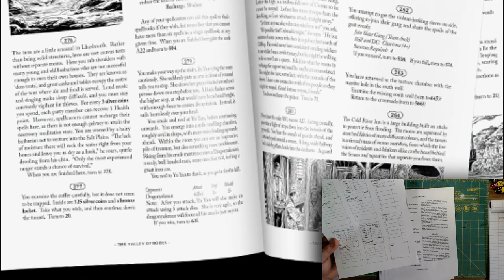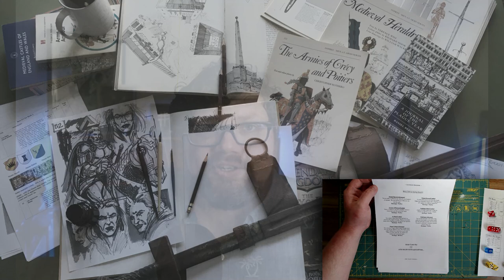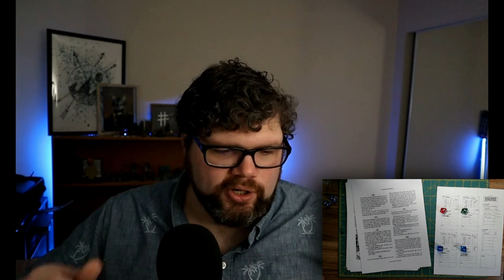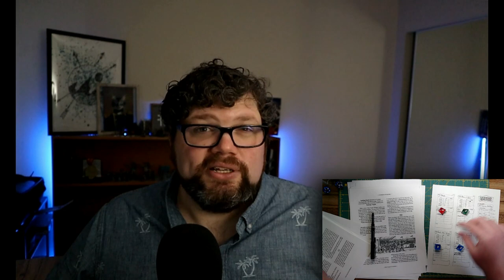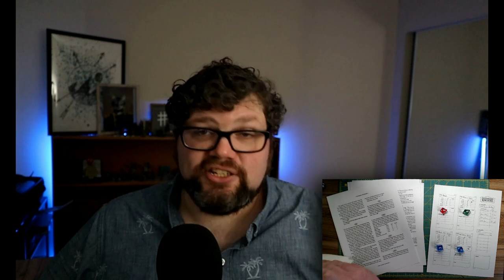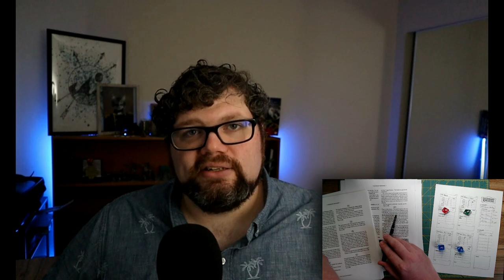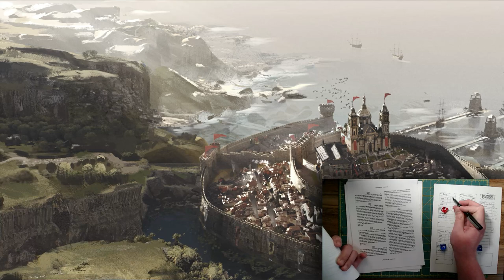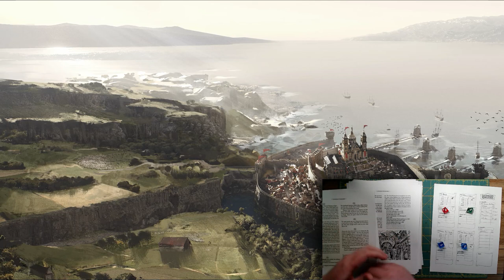A Solo TTRPG Adventure That Made My Weekend!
Today we travel to the wastes around Saltdad as I share a the story of my latest RPG obsession, Legendary Kingdoms!